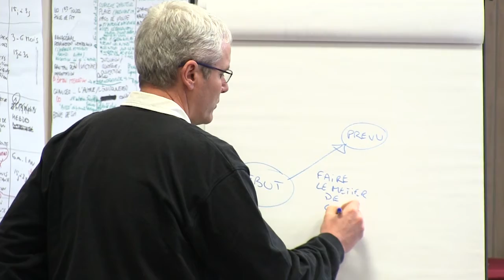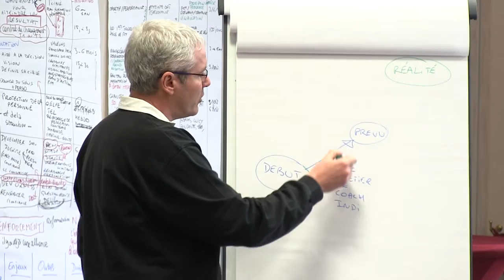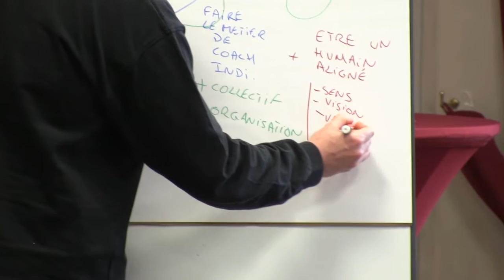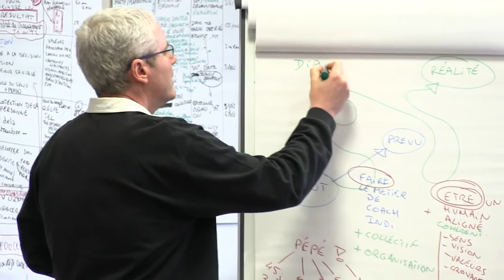Témoignage sur le parcours professionnel DIAM : Marc Jeandot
En quelques minutes, Marc Jeandot présente son témoignage concernant le parcours "Diam", formation au coaching professionnel animé par l'institut maïeutis...